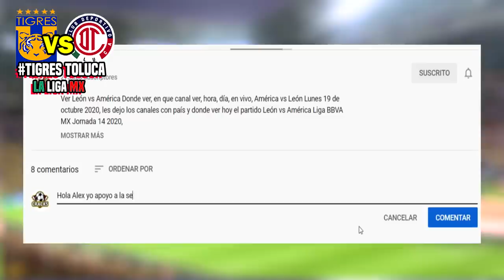🔴 TIGRES 2-1 TOLUCA resumen ⚽ Repechaje | 📺 TUDN | 2020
Ver Tigres vs Toluca Donde ver, resumen en que canal ver, hora, día, en vivo, Toluca vs Tigres Domingo 22 2020, les dejo los canales con país y donde ver hoy el partido Tigres vs Toluca Donde ver Liga BBVA MX repechaje 2020,

Repechaje Liga MX - Fechas - Horarios - Partidos de la Liga MX - Apertura 2020 - repechaje – Tigres vs Toluca – Rayados Monterrey vs Puebla - Liga MX